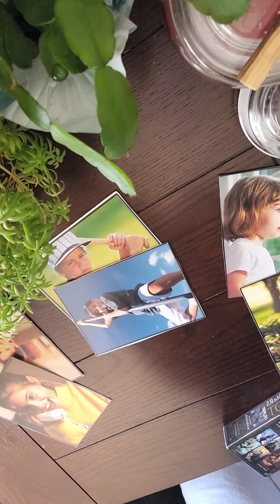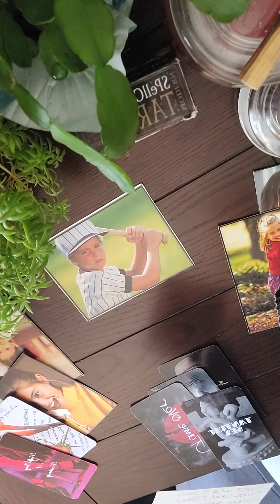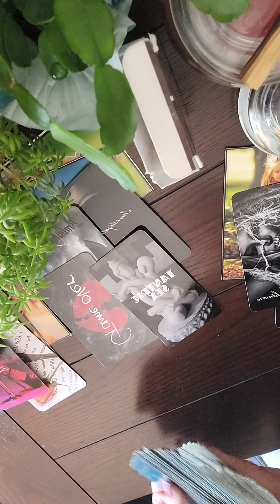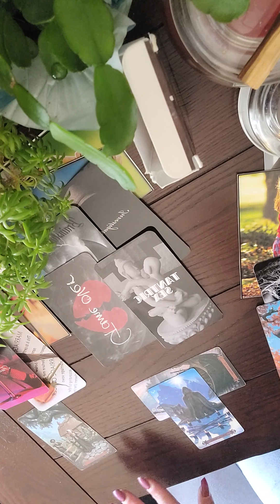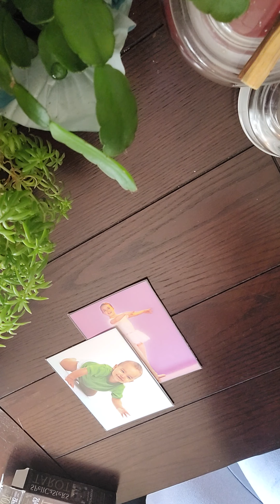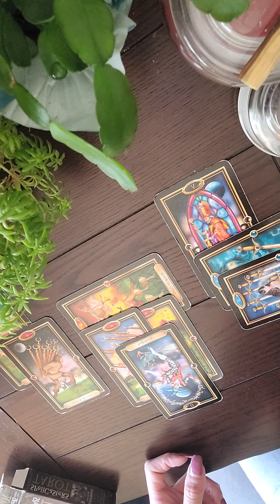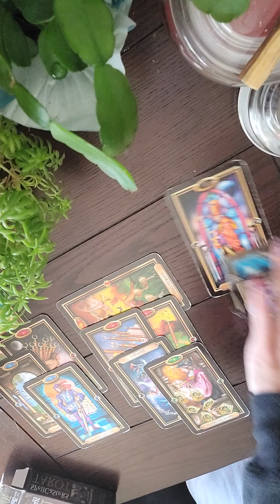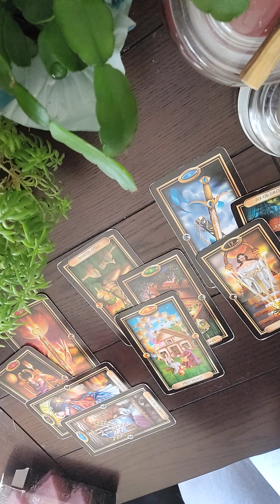Sagittarius- parents worst nightmare.